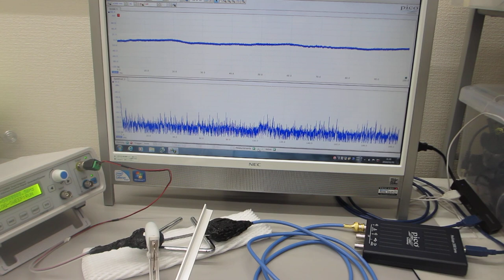超音波の測定解析と発振制御が容易にできる、超音波システム（超音波システム研究所）